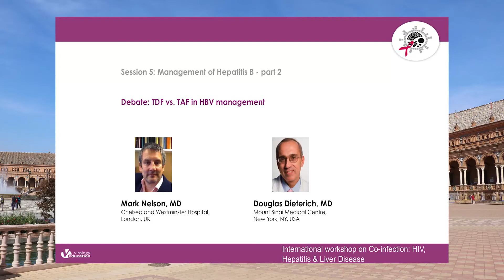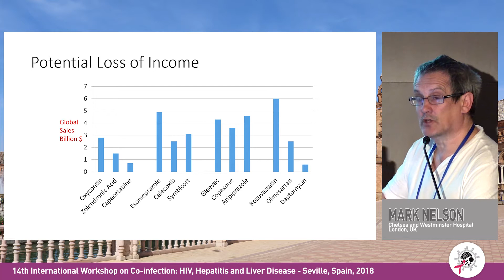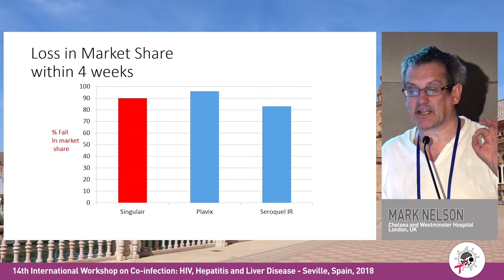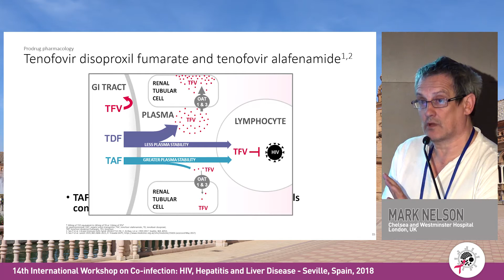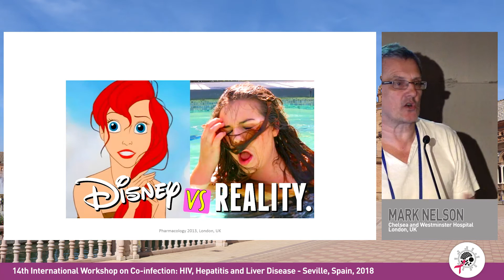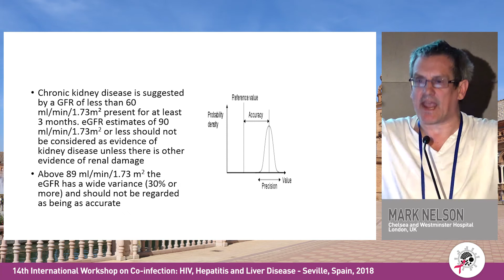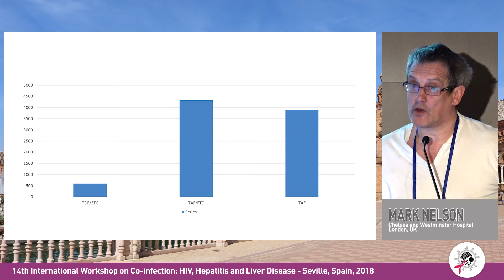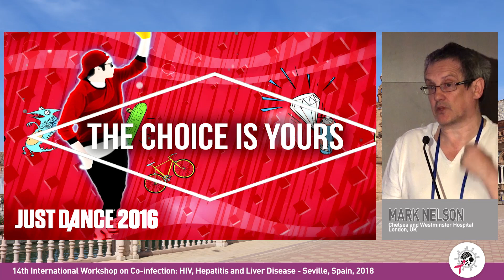Debate: TDF vs. TAF in HBV management | Mark Nelson, MD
International Workshop on Co-infection: HIV, Hepatitis, and Liver Disease 2018
Speaker: Mark Nelson, MD
Presented at the Session 5: Management of Hepatitis B - part 2